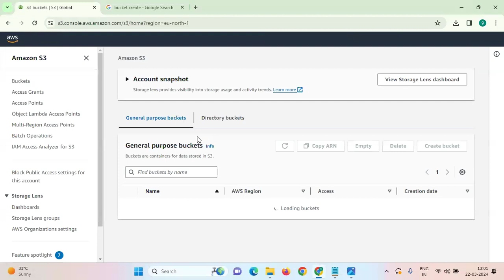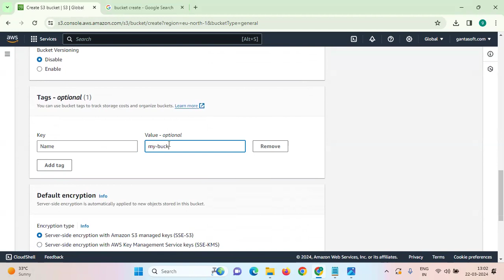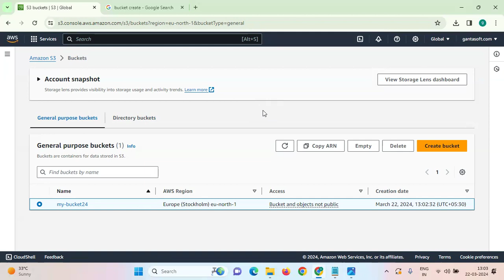Creation Of S3 Bucket |GantaSoft | Best Devops Training in KPHB HYD | Ganta Srikanth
🚀 Learn Easily at Gantasoft Innovations Pvt Ltd! 🚀

Seeking the Best Software Training Institute in Hyderabad , Kukatpally , KPHB?
Wondering about Job Placement after training, be it online or offline?
Can you land a job at a Top IT company after our training?

Connect with @GantasoftInnovations 🌟